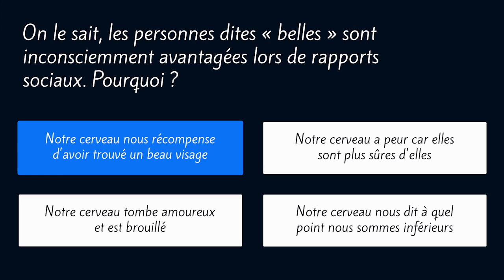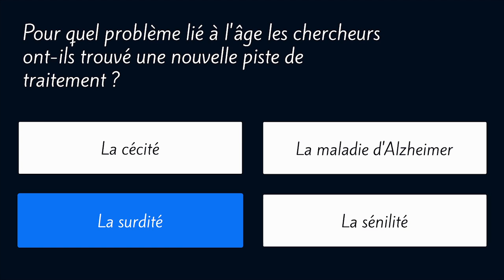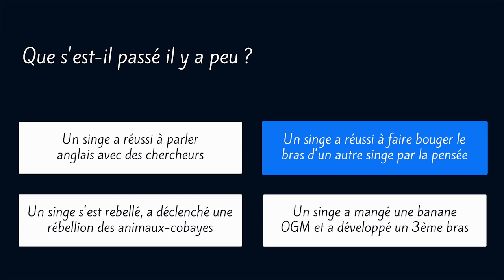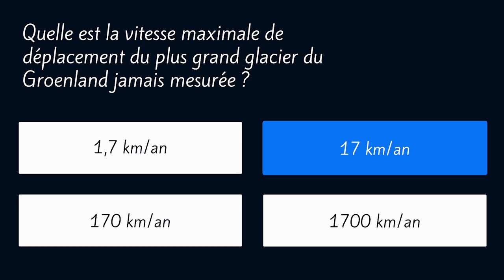Le quizz Papille Optique de février 2014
Découvrez les découvertes de ce mois grâce à un petit quizz sans prise de tête. A faire en famille ou entre amis ;) Enjoy !

Plus de quizz et de questios de sciences sur le blog : blog.papilleoptique.com